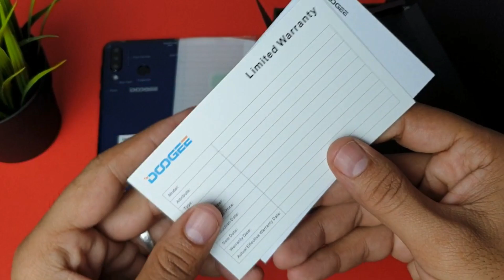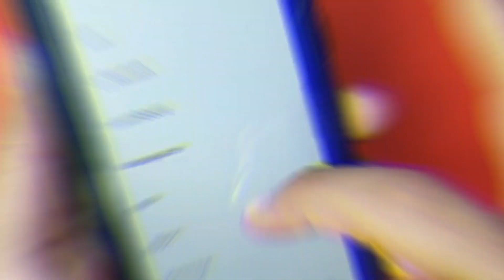Doogee N20 مواصفات بهذا الثمن ستصدمك ؟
في هذا الفيديومواصفات و مراجعة  Doogee N20
رابط شراء هاتف Doogee N20

doogee N20 review